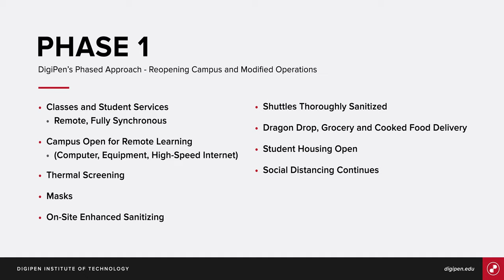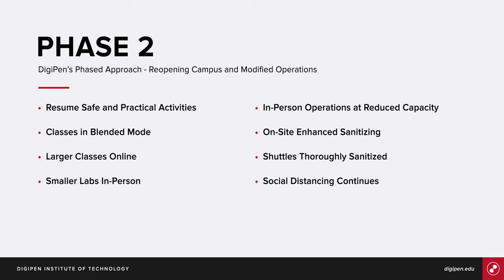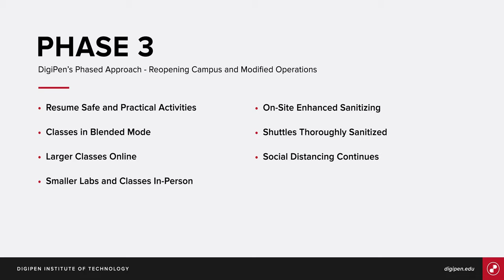Our Plans for Fall 2020 | DigiPen Institute of Technology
Chris Comair, DigiPen's Chief Operating Officer, provides an update on the phased approach to campus operations for fall 2020 and beyond.